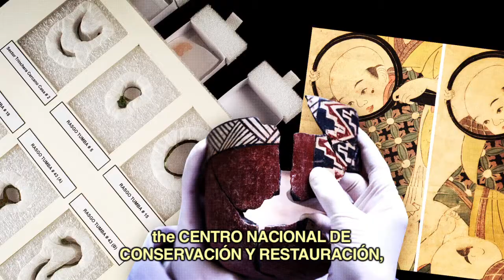Dibam: Museo Mapuche de Cañete english subtitled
La Dirección de Bibliotecas, Archivos y Museos, Dibam, promueve el conocimiento, la creación y la apropiación permanente del patrimonio cultural de Chile.

En el siguiente video te presentamos el Museo Mapuche de Cañete.Creado en 1968, este museo rinde homenaje a la cultura y pueblo mapuche, resguardando su valioso patrimonio material y ancestral. De esta forma, el edificio que lo alberga.sigue en su arquitectura las líneas de la ruca mapuche.

El 2002 comenzó una etapa de diagnóstico que destacó nuevas necesidades lo que llevó a modernizar tanto su muestra permanente como espacios museales en general. Este proceso fue realizado en conjunto con las comunidades mapuches de la zona.